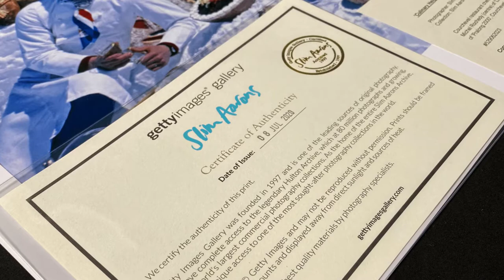Slim Aarons Culinary Heights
Courchevel restaurant chefs Jean Jacob (left) of 'Le Bateau Ivre', Michel Rochedy (centre) of 'Le Chabichou', and Albert Parveaux of 'Pralong 2000', Courchevel, France, April 1987. (Photo by Slim Aarons/Getty Images)